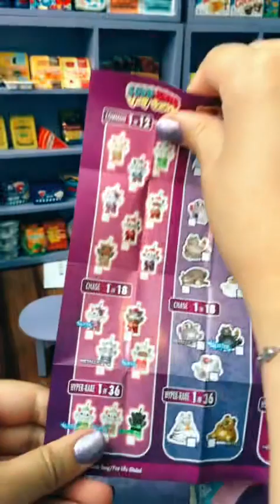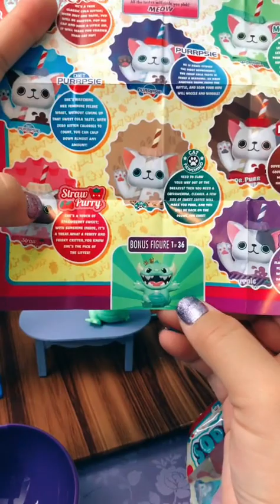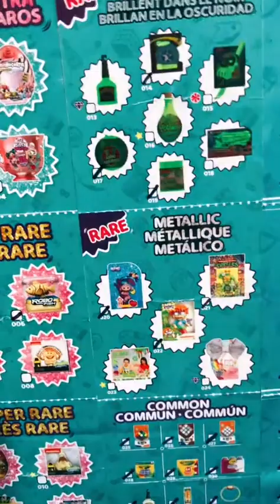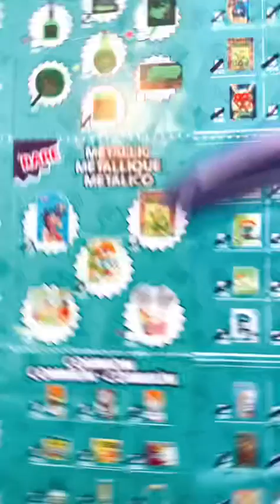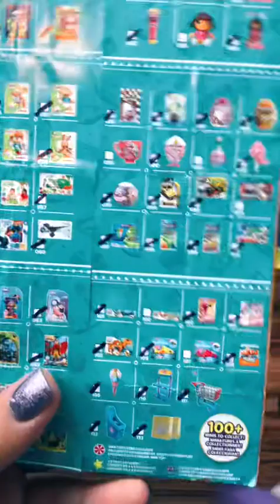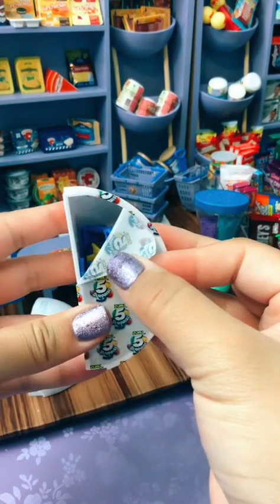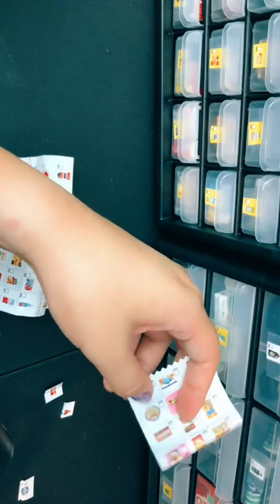Tik Tok Live Replay Mini Brands Openings & Organizing -8.3.21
Come open Mini Brands with me and organize! Here's a live from Tik tok in case you missed the fun! :)